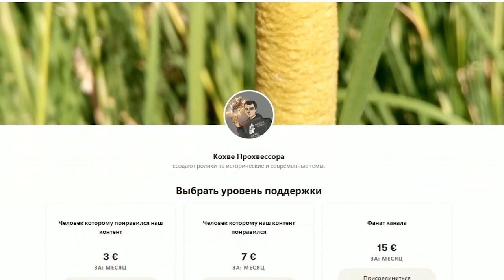Арпад Валдаж. Как создать условия для эрзянской независимости.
Поддержи Кохве Прохвесора: 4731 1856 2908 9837
Монобанк: 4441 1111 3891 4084
00:00 Просьба о поддержке канала.
00:21 Вступление.
02:09 О госте. Псевдоним гостя.
07:50 Почему гость разочаровался в "русском мире". Позиция современной Венгрии.
11:51 Происхождение гостя.
13:24 Эрзяни и другие угро-финские народы. Интеграционные проекты в которых могут быть задействованы эрзяне.
20:41 Этногенез и эрзян. Взаимодействия со славянами.
32:10 Религия эрзян. Было ли влияние ислама? Христианство на современном этапе.
38:52 Политическое подчинение московии. Национальное возрождение.
46:21 Репрессии эрзян. 90-е годы.
47:55 Рустфикация имён.
50:07 Каким было нац. движение эрзян во времена "перестройки"и его задачи. Перспективы нац. движения. Распад россии.
01:08:09 Каким образом конфликт в Украине повлияет на независимость эрзян.
01:16:26 Окончание.